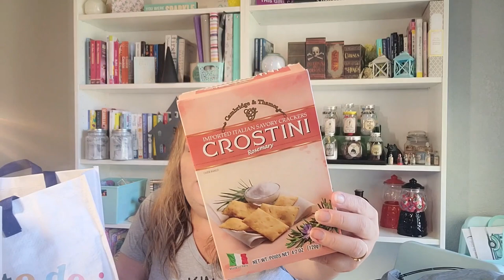DOLLAR TREE HAUL!! Chacuterie board items for $1?? Christmas Shopping?!?!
Pages mentioned~